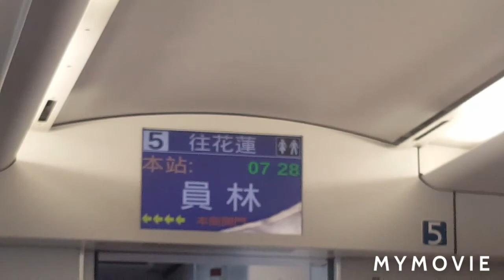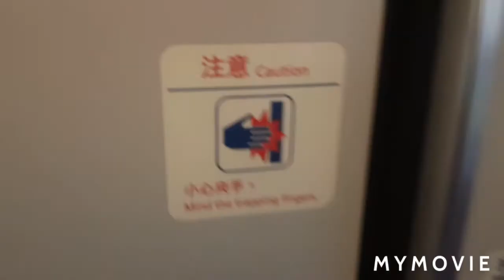［紀錄4］普悠瑪搭乘紀錄＋員林、彰化紀錄(二)